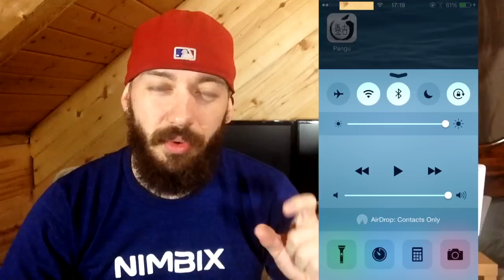iOS 8 Jailbreak News Update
BE SOCIAL WITH ME!